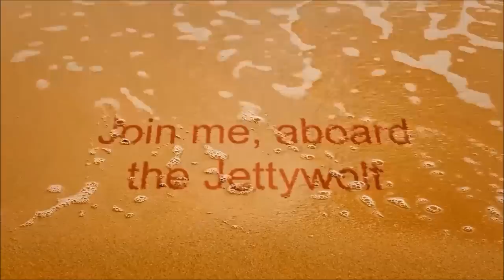Jacksonville "Black Drum" Fishing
"JETTYWOLF LIVE" - My morning Charter got seasick,(yes it was rolling big time) and wanted to head-in. So I ran out to try my luck. And get dinner!  This fish is a good eating size. Just what I wanted!!

-Black Drum have a rare, "liberal" limit for the state of Florida, of 14-24" fish at 5 per person, with one over 24 inches. My general rules is not keeping any much over 18 pounds or so.

-Call to book your date.